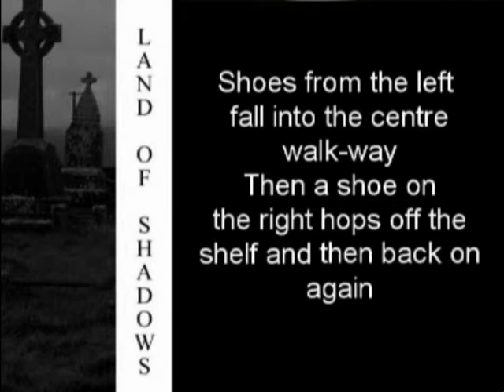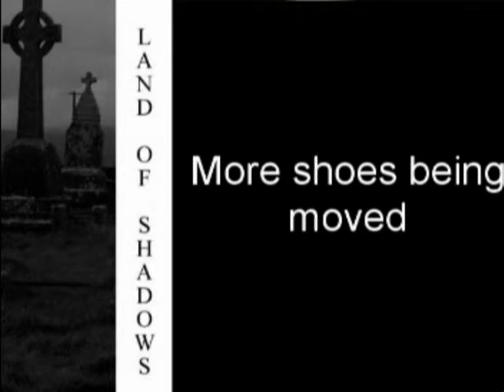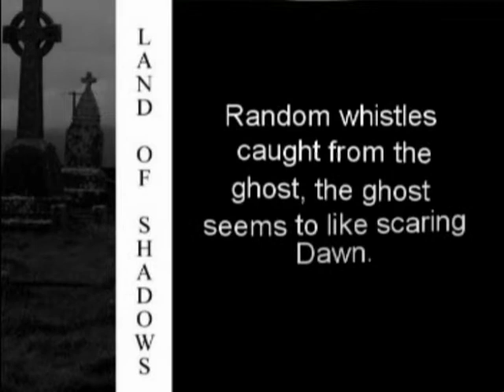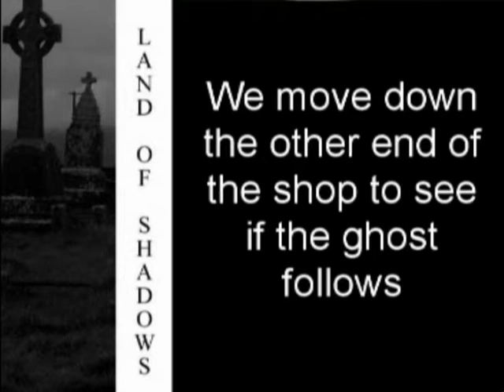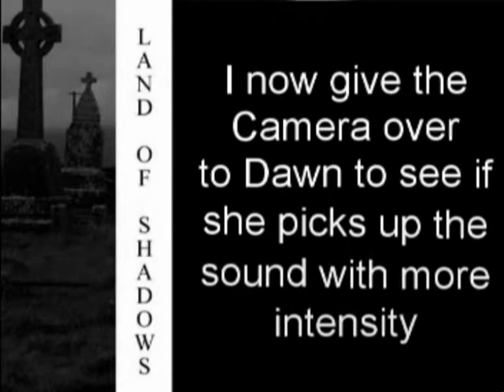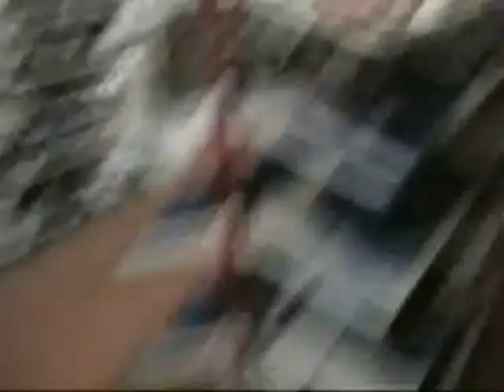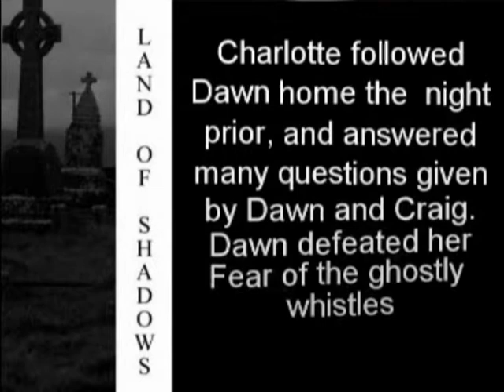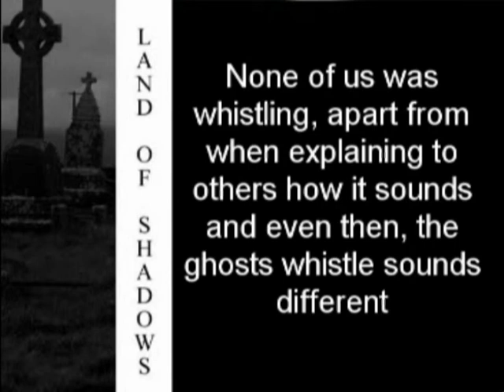Whistling Ghost - CCTV of moving shoes - Writting upon a mirror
Barrats Shoe Factory in Northampton (Now closed)